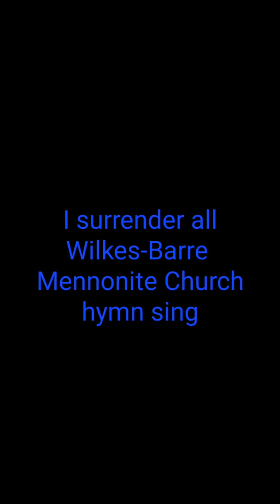I surrender all. Wilkes-Barre Mennonite Church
Wilkes-Barre Mennonite Church Hymn Sing.